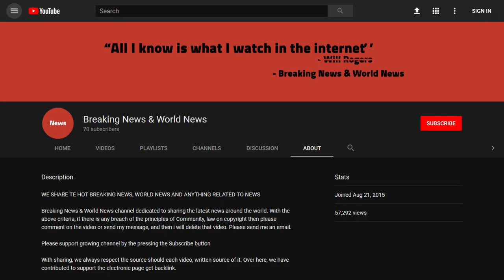BREAKING! Cops Capture Illegal After Making Horrifying Discovery Of Who He Had With Him At Border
Source DONT' FORGET TO SUBSCIBE TO OUR CHANNEL Every day there are troubling reports surfacing of heinous crimes committed by illegal aliens. Most of them never make the news but it doesn’t make them any less a fact of life these days here in the United States. Many illegal aliens have been deported numerous times and their actual criminal records in foreign countries are never seen by Americans.

This is why background checks and vetting are  ...